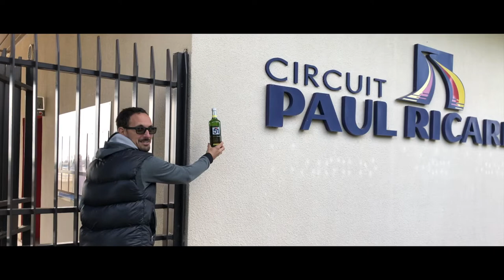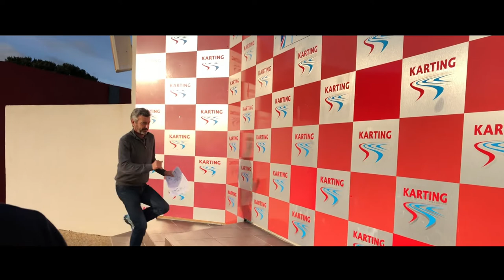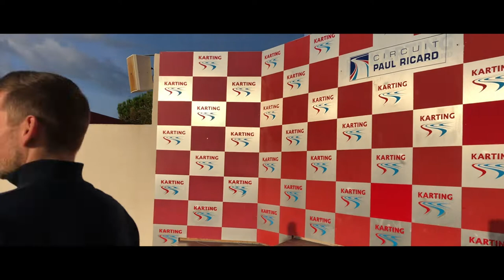AG Karting Passion Circuit 2018